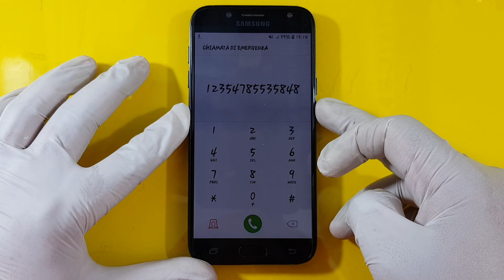how to fix Samsung Galaxy j5 2016 hanging problem idq1009.offical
Samsung Galaxy j5 2016 hanging problem Salve repair by idq1009